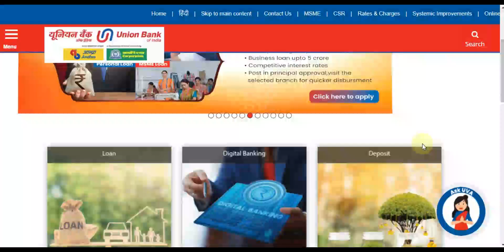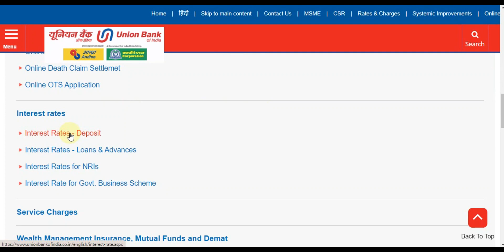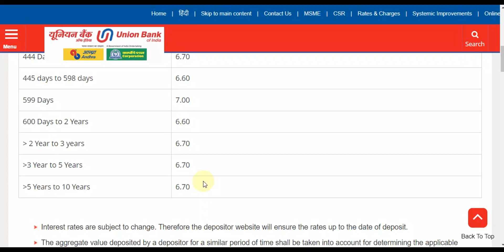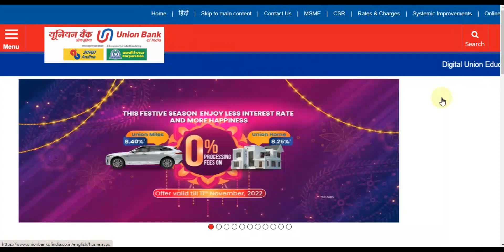Union Bank Of India ! New Deposit Rates In 2022 Latest Update Fixed Deposit RD MIS Plan